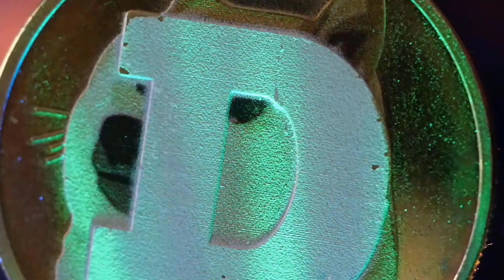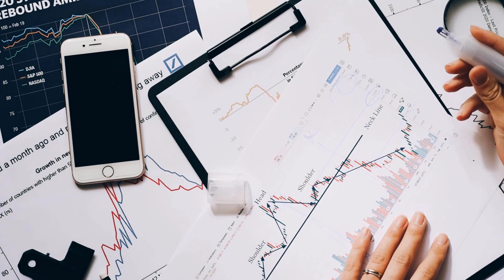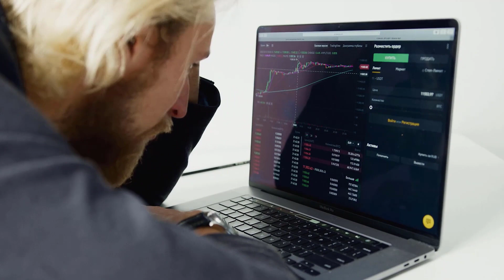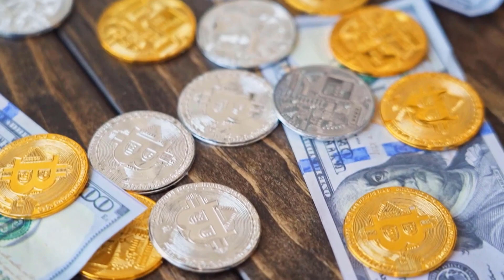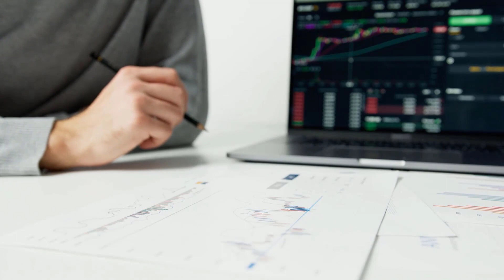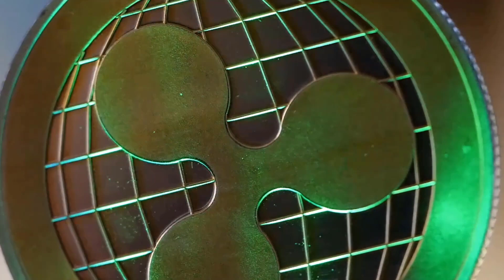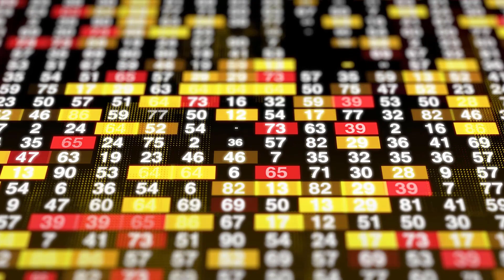VELO WILL RISE BY 8000% HERE'S WHEN?? - VELO PRICE PREDICTION & UPDATES